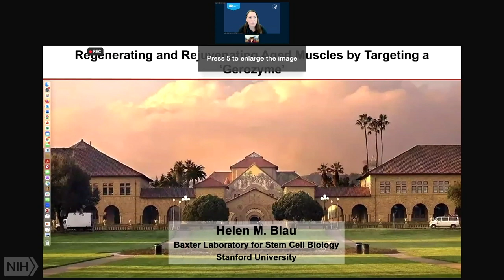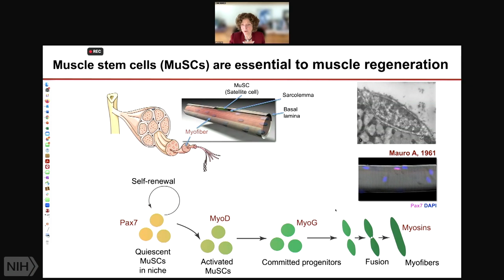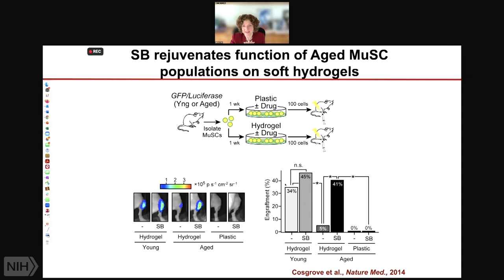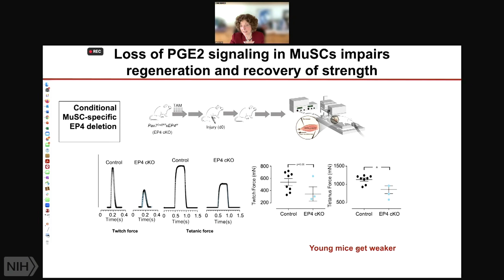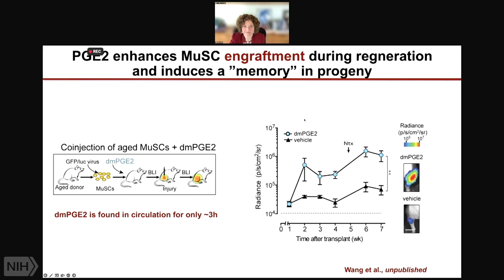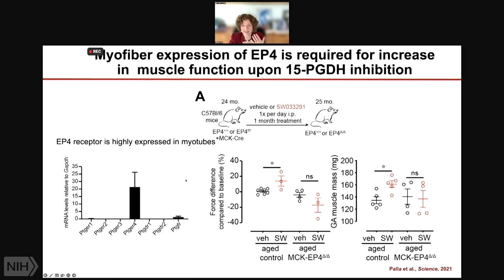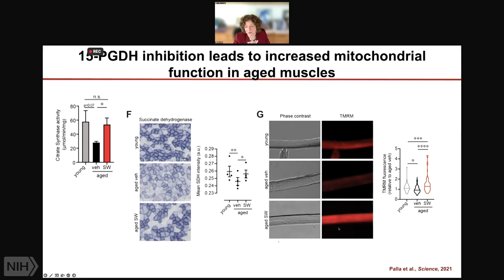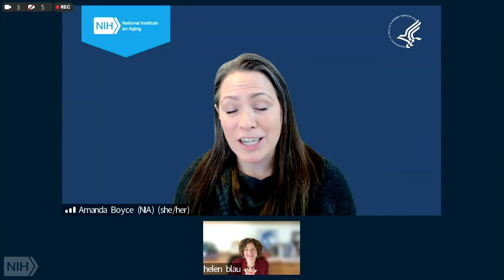Regenerating and Rejuvenating Aged Tissues by Targeting a Gerozyme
Air date: Wednesday, February 1, 2023, 2PM

Description: NIH Director’s Wednesday Afternoon Lecture [WALS]

Author: Helen Blau, Ph.D., Stanford Medicine